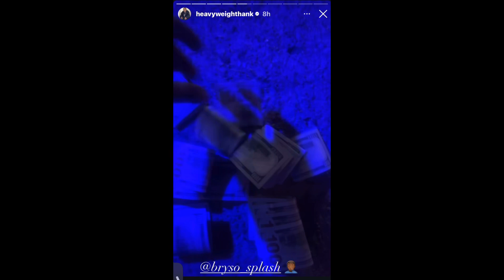CML Lavish D Almost Loses $10000 Outside Night Club But End Up Winning $30000 Gambling